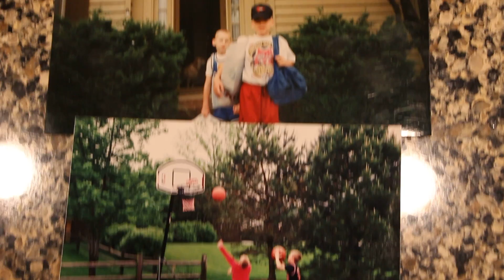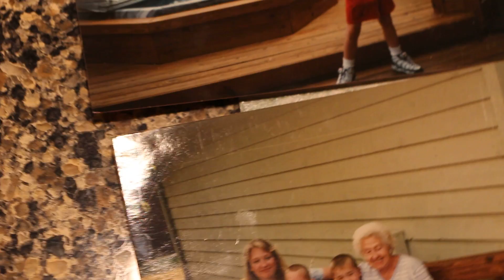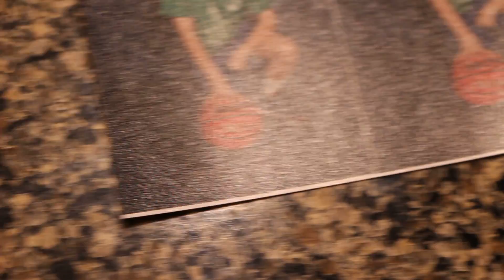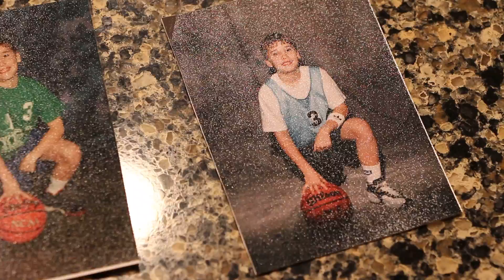Why I Have a Passion for Sneakers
Just a short little video showing my beginnings in sneakers.  Hopefully you guys enjoy!